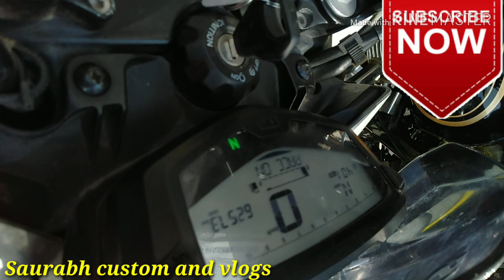Bullet at 50k!!Cheapest bike market!!Karol bagh!!all bikes!!must watch!!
helll Guys

I am saurabh kumar and welcome you in my channel saurabh custom and vlogs.
Is video mai.maine aapko cheapest bike market  ke baare m bataya hai.I hope u like it...

saurabhcustomandvlogs